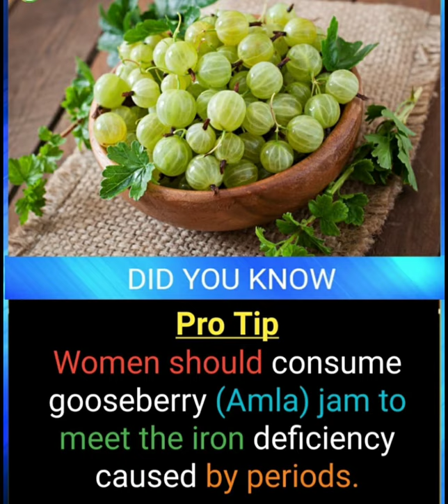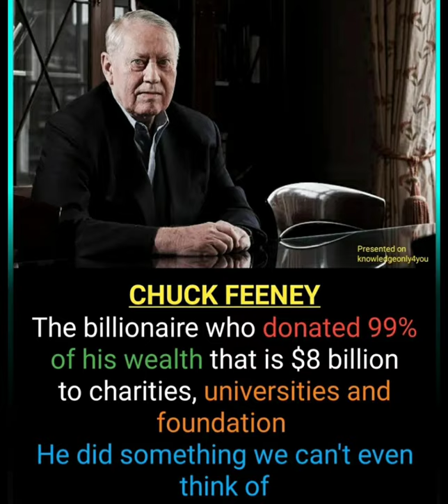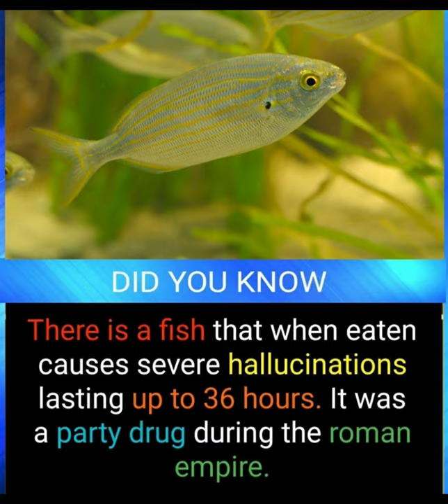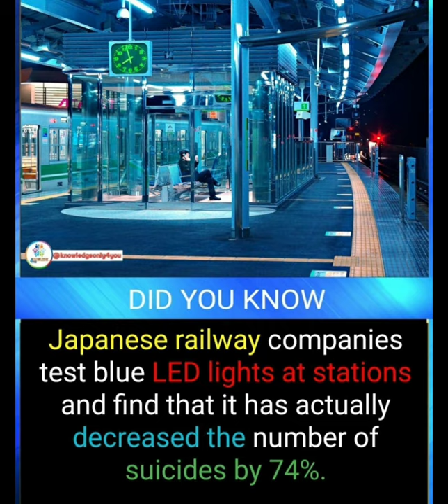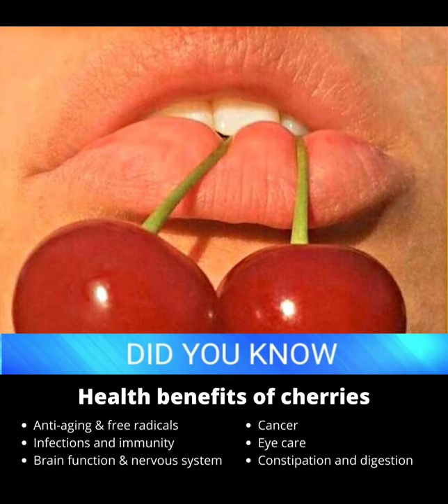Blossom Facts | That Amazing Fact #9 | Exo facts | Random Facts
Did You Know Facts | Exo Facts | Facts World | Blossom Facts | That Amazing Fact | Psychology Facts | Factology Facts

Welcome To That Amazing Fact
☞︎︎︎I am trying my best to bring you best and knowledgeable videos.

Here you will find Amazing, Unknown, Interesting and Incredible Facts.

People May also search for:

What are the best amazing facts
do you know fact
10 Best facts
Talent Bunch Facts
Fact techz
Research tv india
facts world
best exo facts
Fact tech in hindi
Revealing eyes
Fact town
Blossom facts
Stubborn facts
Talent bunch facts
Getsetflyscience
Get set fly facts
Bright side
A2(amazing facts)
Fact talks
Facts and myth
Facts read
Jhannaat facts
Home science
Its fact
Factology
Wow planet
Facts badi